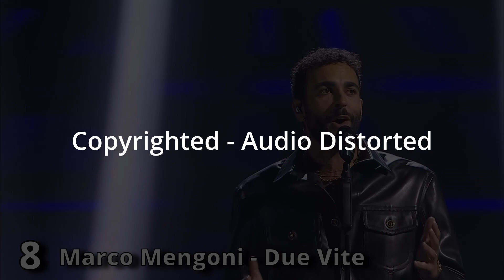Eurovision Recap: February 2023 | My Top 21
All feedback and opinions will be welcome!
Note that this is my opinion and you can have a different one.